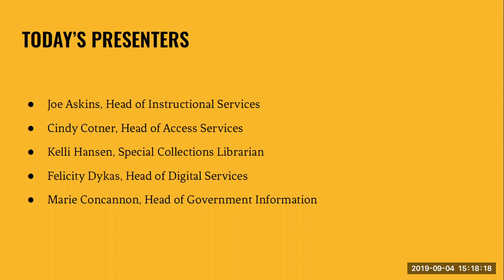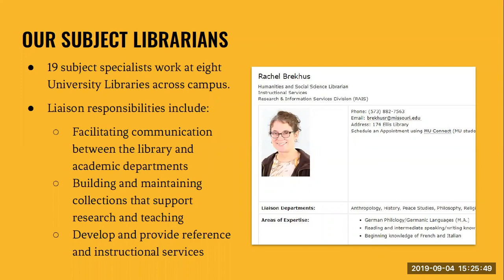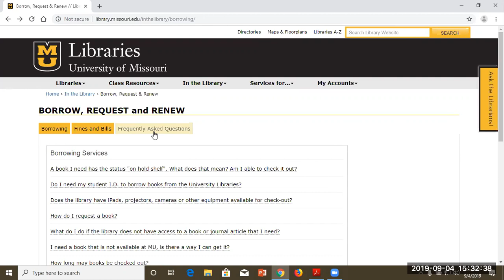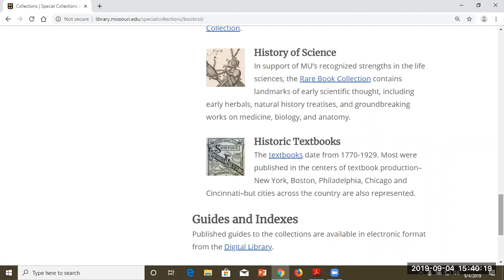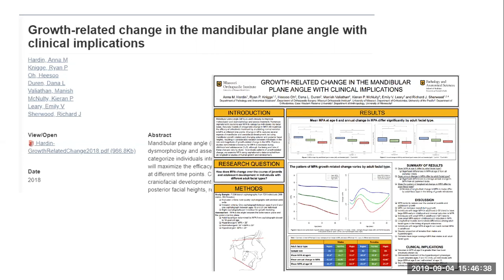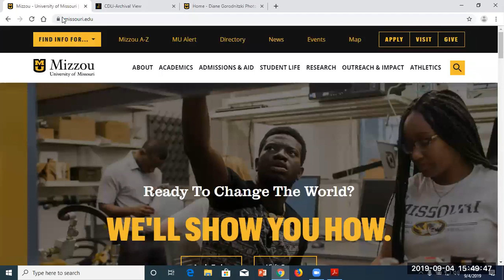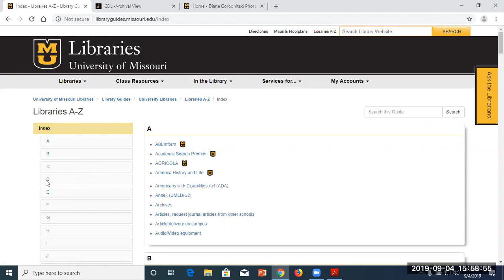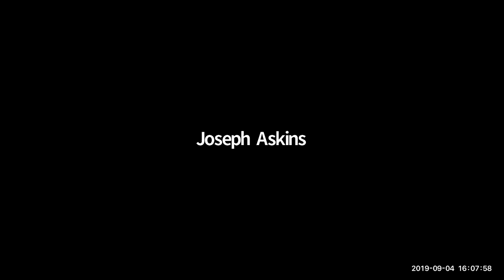Services and Resources for Savvy Researchers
Whether you're new to MU or just in need of a refresher, this presentation will introduce you to the library services and resources you need to succeed as a student and researcher. Learn how to locate books and articles from in our local collection; utilize MERLIN, MOBIUS, Prospector, and interlibrary loan to obtain materials from other colleges and universities; receive research and instructional support from subject librarians; preserve and access your data, articles, theses, and dissertations through our online repository; and more.

Developed in coordination with the MU Graduate School, the MU Office of Undergraduate Research, and the MU Honors College.